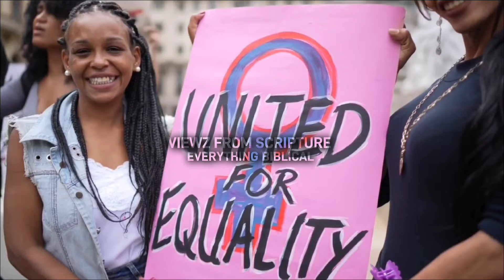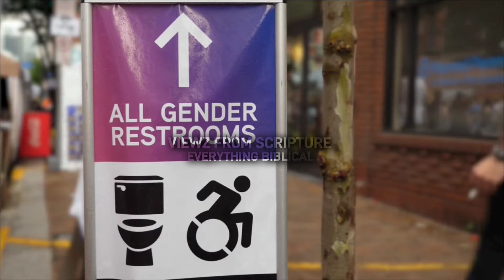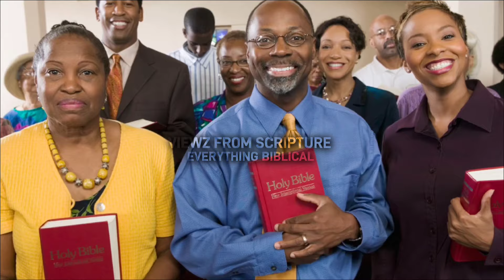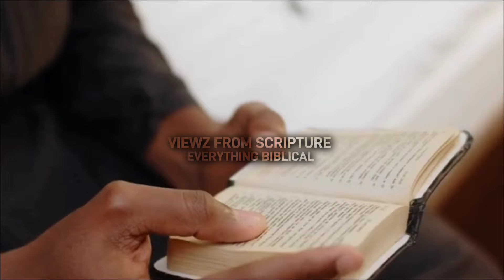He Was WARNED Not To G0 In Women's BATHR00M then THIS Happens | Apostle Gino Jennings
In this eye-opening video, a man confronts a trans individual attempting to enter a female bathroom. The trans person tries to convince the man that they identify as a woman, sparking a tense discussion on gender identity and bathroom access. This incident highlights the ongoing debate surrounding trans rights and the clash between modern societal norms and traditional values.

Gino Jennings, a prominent pastor known for his unwavering stance on biblical principles, addresses this issue head-on. He boldly stands up for the Word of God, challenging the notion of trans women entering female bathrooms and vice versa. Jennings emphasizes the importance of adhering to the teachings of the Bible, arguing that gender is determined by God and should not be altered by human desire.

In this video, we explore the confrontation, the arguments presented by both sides, and Gino Jennings' powerful defense of biblical truth. This is a must-watch for anyone interested in the ongoing cultural debate over trans rights and religious beliefs.